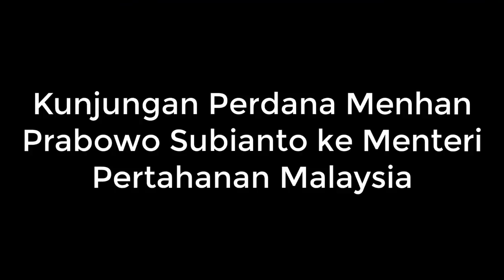PRABOWO TERBARU HARI INI ~ BERITA TERKINI 15 NOVEMBER 2019 ~ Bertemu Menhan Malaysia